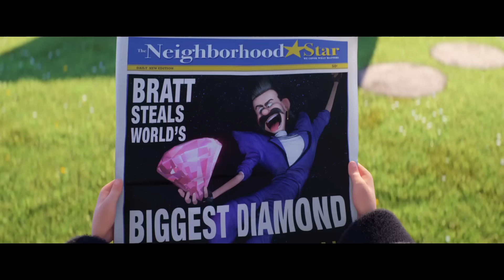Moi, Moche et Méchant 3 / Bande-annonce officielle 2 VF [Au cinéma le 5 juillet]